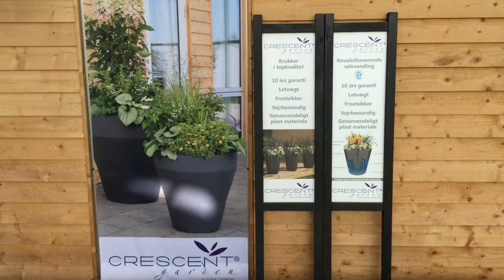Uge 22 - 2019 | Vecko 22 - 2019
Gunnar Christensens Planteskole uge 22, 2019